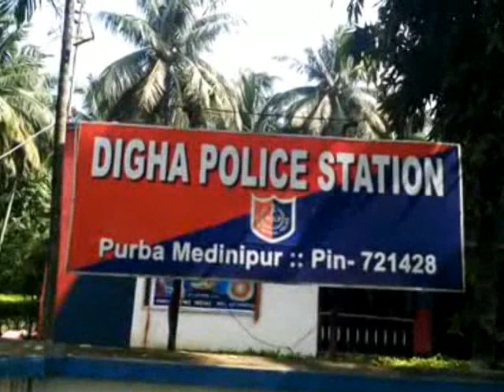DIGHA WEATHER ALER 07 08 19 SAMIR MAITY